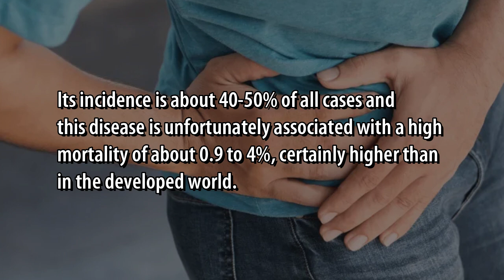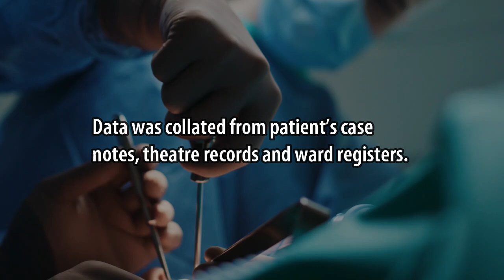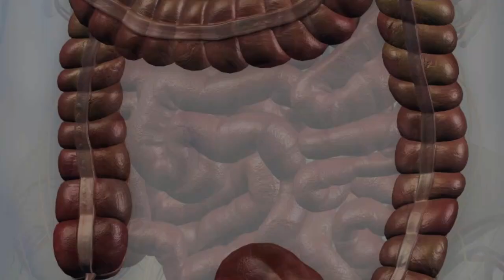Outcome of Tube Caecostomy A Justifiable Alternative in the Surgical Treatment of Advanced Appendici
Outcome of Tube Caecostomy: A Justifiable Alternative in the Surgical
Treatment of Advanced Appendicitis

Advanced_appendicitis alternative_surgical_treatment, tubecaecostomy.